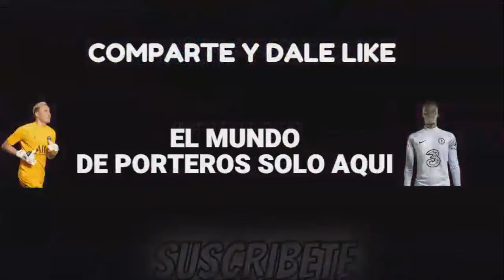saves goalkeeper 2022 January #1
Hola familia amantes de los porteros y porteras les traigo un nuevo y grandioso video de un clip de las mejores atajadas del mes de enero donde vemos a varios porteros con grandes paradas que salvan a sus equipos en los grandes torneo del mundo, mi gente espero les guste este video y lo apoyen tanto como yo, no olviden darle like, compartir y suscribirse para mas contenido de est etipo.
Gracias...

I've just heard this song in "Shazam", and i found out that there is no any video on YouTube with this song , maybe i'm wrong, if i am - sorry)

Debo dejar en claro que de ninguna manera, estoy intentando infringir los derechos del autor . No poseo los derechos de autor de los clips ni de la música todos los créditos son a sus respectivos propietarios.

👏 | Derechos/Rights: I Must say that in no way shape or form am with the intention of infringing the rights of the owner of copyright. Content used is strictly for research / review purposes and to help educate.

Debo decir que de ninguna manera o forma estoy con la intención de infringir los derechos del titular de los derechos de autor. Contenido utilizado es estrictamente para la investigación / fines revisión y para ayudar a educar. Todo bajo la ley Fair Use."Renuncia Derechos de autor Bajo la Sección 107 de la Ley de Propiedad Intelectual de 1976, se tiene en cuenta para el" uso justo "para los propósitos tales como crítica, comentario, información periodística, la docencia, la erudición y la investigación. El uso justo es un uso permitido por la ley de derechos de autor que de otra manera ser infractor. Sin fines de lucro, consejos educativos o personales de uso de la balanza a favor del uso justo ".

Todos Los Clips Y La Música Pertenecen a sus propietarios originales como: Ligas, Campeonatos, Canales Deportivos, Y la Música, a sus Disqueras, empresas, cantantes, autores etc. No tengo la menor intención de robar sus derechos, y por su puesto no infringir los derechos de los propietarios reales , espero no causar ningún mal entendido.